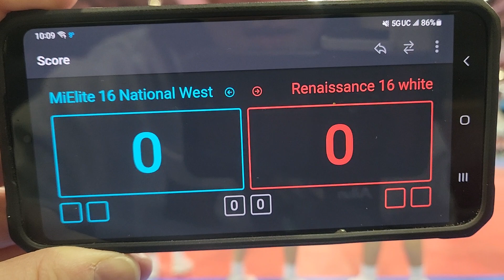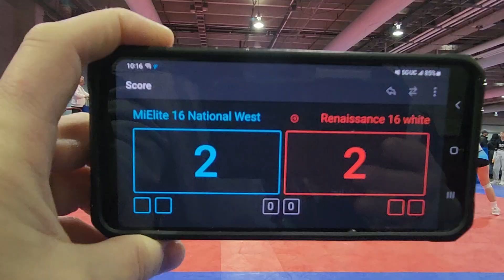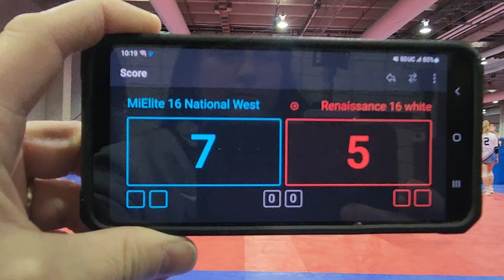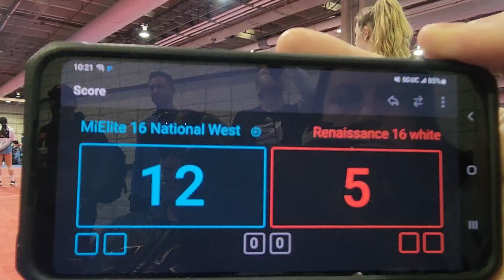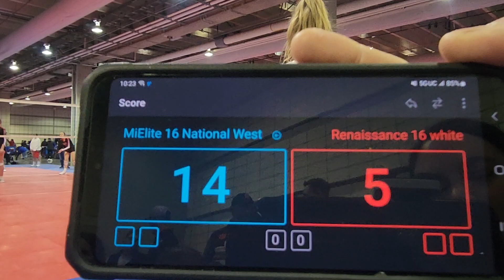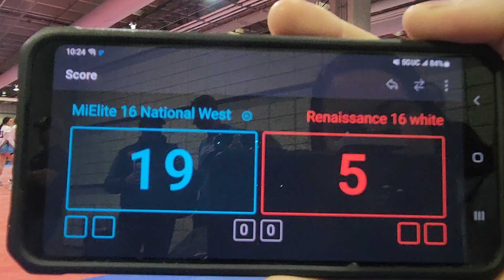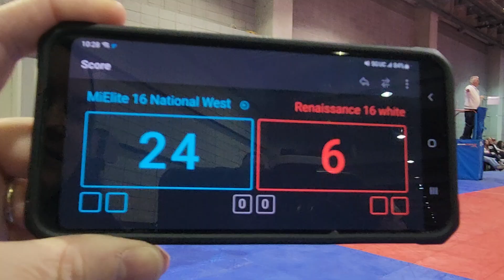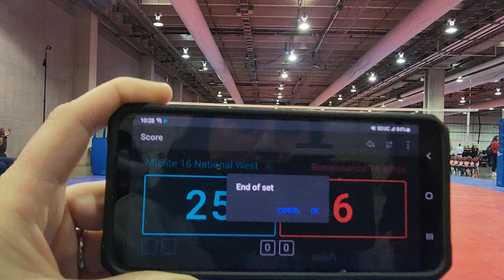Nike Steel City Freeze 2-4-2023 MiElite 16 National West vs Renassainace 16 white 1st set.